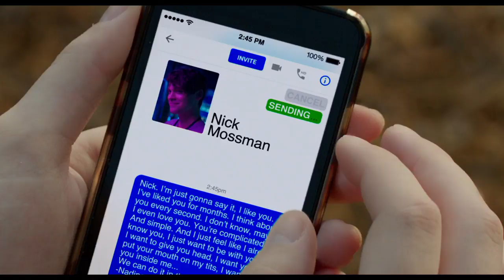The Edge of Seventeen (STX Entertainment)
High-school life gets even more unbearable for Nadine when her best friend, Krista, starts dating her older brother.